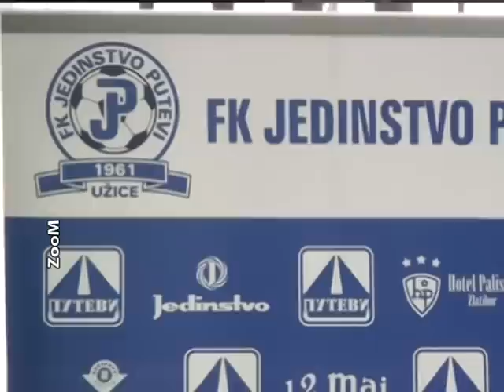NAJAVA UTAKMICE SLOGA BB-JEDINSTVO PUTEVI.mpg